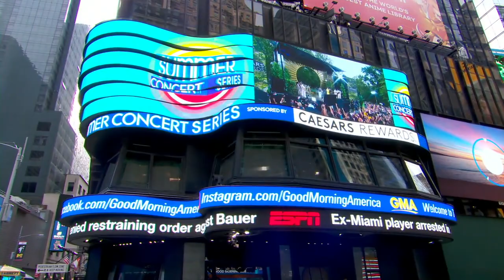Lorde - California (GMA Live)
The Solar Power Tour is on sale now - get dates and tickets

Follow me - @lordescorner on Instagram for daily Lorde updates!